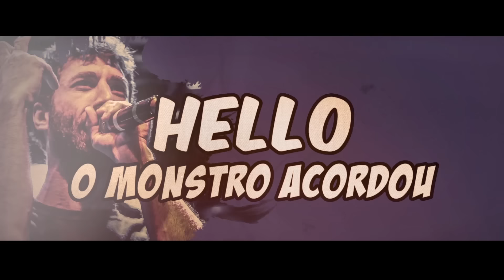ConeCrewDiretoria - Elas tão Maluca (Lyric Video)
Faixa 9 do álbum "Bonde da Madrugada 2" , disponível em todas as plataformas digitais.

Álbum: Bonde da Madrugada 2
Letra/Voz: Maomé , Cert, Ari, Rany Money
Beat/Produção: Papatinho
Mix/Master: 2F U-Flow

Direção: Jay Possibilite
Lyric-Vídeo: Gabriel Fontenele